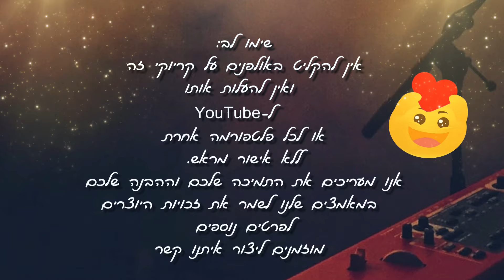קריוקי - הזדמנות - שלומי דהן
🏆 ✘ קרדיטים ✘ 🏆
🎧 תכנותים ואולפן: מיקו אנגל
🎼 מילים: שמעון דיין  לחן : רביב בן מנחם
🎬 עיצוב וידאו וגרפיקה: Miko Angel

🛒🛒 לרכישת פלייבקים וקריוקי מאתר 📍
מוזמנים ללחוץ על הקישור הבא  ↓  ↓ 👇

📍📍📍 שימו לב:  ❤️❤️
לפרטים נוספים
מוזמנים ליצור איתנו קשר

❤️  חברים יקרים ❤️

🎬 אל תשכחו לעשות לייק לסרטון 🎬
לכתוב מה אתם חושבים על הסרטון
ולהירשם לערוץ שלי
התמיכה שלכם מאוד חשובה לי ❤️

❤️תודה ענקית לכל אחד ואחת
התגובות שלכם מחממות לי את הלב ❤️
הצטרפות כמנוי לערוץ ↓ לחצו כאן:
🔔להרשמה לערוץ ולקבלת עדכונים על תכנים חדשים שעולים 🔔

מילים: הזדמנות שלומי דהן
אני חשבתי לעצמי
שאני ואת זה לתמיד
ולפתע נכנסה
לחיי עוד אהבה

רק תדעי שבליבי
יש סליחה אהובתי
מתחרט על הטעות
ומבקש-עוד הזדמנות
מתחרט על הטעות
ומבקש-עוד הזדמנות

פזמון:
אין שום אדם בעולם
שהוא חסין מטעויות
רוצה שתביני גם אותי
חולם אותך לחבק
ולומר לך בכנות
אני מצטער אהובתי

בית:
רק תתני לי אפשרות
לא בחסד רק בזכות
אכפר וגם אבטיח
את העבר לשכוח

אם תרצי יפה שלי
לך אשבע כמו לאימי
שאת נועדת בשבילי
רק אותך רוצה איתי
את נועדת בשבילי
אותך רוצה איתי